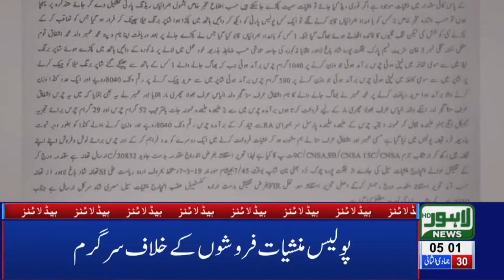05 AM Headlines Lahore News HD – 8th March 2019